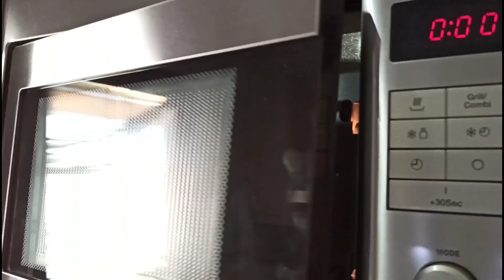4 RECETAS dulces para hacer en MICROONDAS. En muy pocos minutos. Sin Horno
Os traigo cuatro recetas dulces hechas en el microondas en solo unos pocos minutos. Os resultarán muy fáciles de hacer y le sacareis mucho más partido al microondas.
- Si te gusta la receta COMPARTE y dale a "ME GUSTA". Gracias.
- Bizcocho de chocolate: 1 huevo, 3 cucharadas de aceite, 3 cucharadas de azúcar (puedes sustituirlo por sirope de agave o stevia), 3 cucharadas de cacao, 4 cucharadas de leche, 4 cucharadas de harina común y media cucharadita de polvo de hornear. Tiempo microondas 3 min.
- Galletas con coco: 1 cucharada de mantequilla, 1 y media cucharada de azúcar (puedes sustituirlo por sirope de agave o stevia), 1 yema de huevo, 4 cucharadas de avena molida (puedes sustituirla por harina común), 1 y media cucharadas de coco rallado. Tiempo microondas 1 y medio minuto.
- Manzana con canela: 1 manzana, 1 cucharada de azúcar, media cucharada de canela, 3 cucharadas de vino o brandy. Tiempo microondas 3 minutos.
- Galletas con pepitas de chocolate: 1 cucharada de mantequilla, 1 cucharada de azúcar (puedes sustituirlo por sirope de agave o stevia), 1 yema de huevo, 4 cucharadas de harina común (puedes sustituirla por avena molida), 2 cucharadas de cacao. Tiempo microondas 1 minuto.